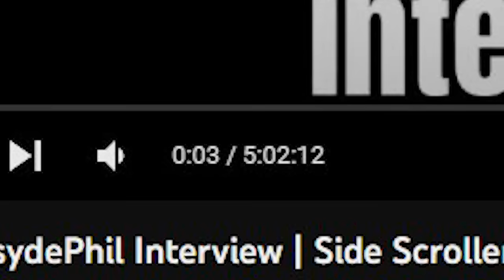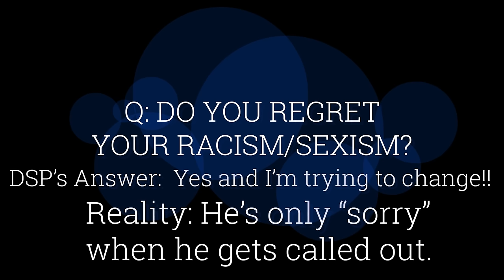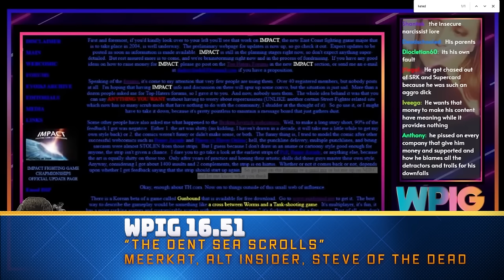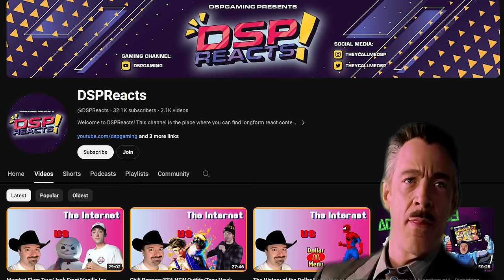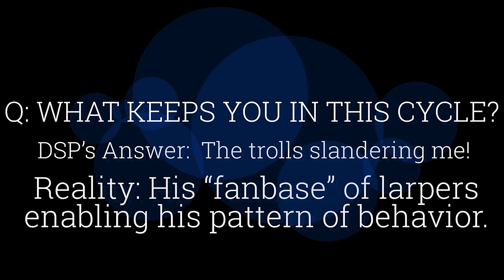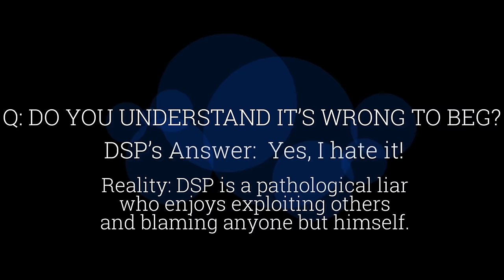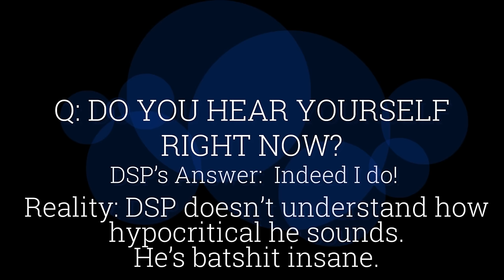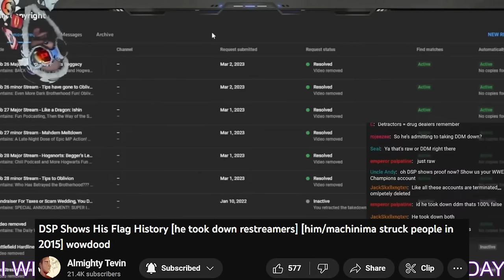DSP's Worst Moment of 2023 pt 1 - The Interview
Channel members get progress updates.
More in the Top 10 coming this year.
I stream my editing on Twitch.

May the good blood guide your way.